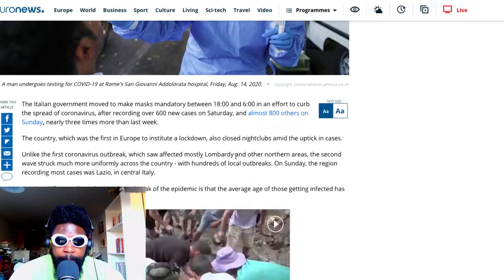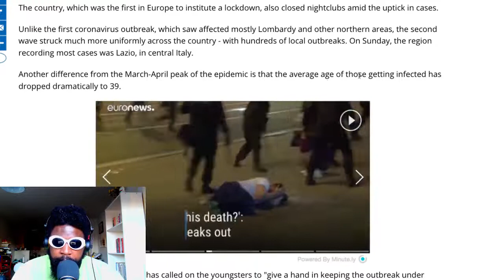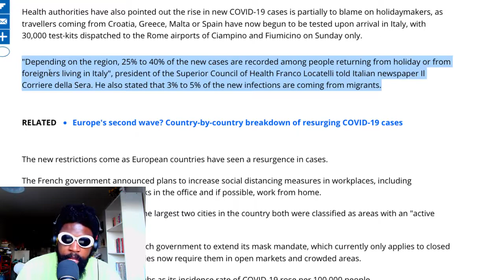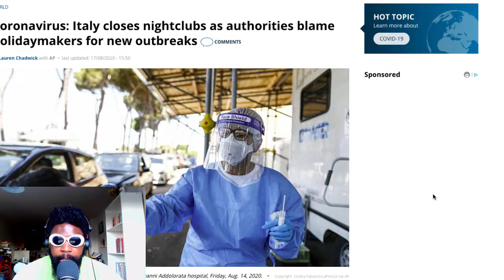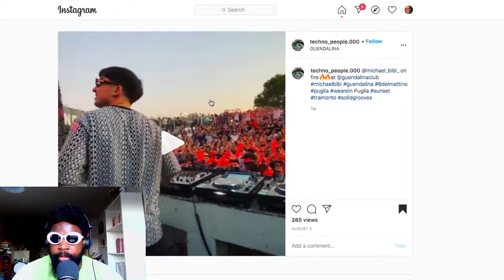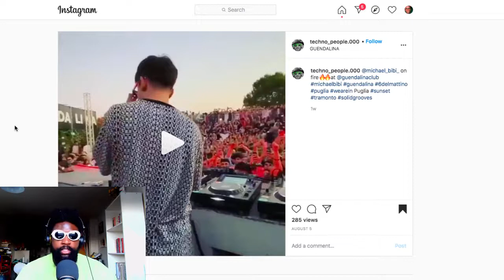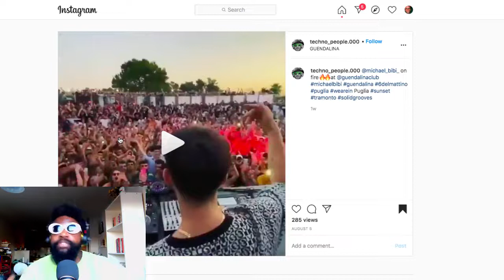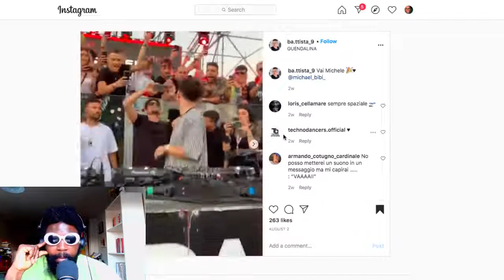Michael Bibi Must Be Stopped